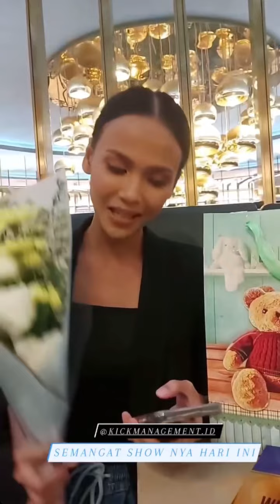RUNWAY pertama IKO setelah jadi WINNER INTM bareng EVANNY & FARADINA 🔥🔥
0:00 All Models Runway
1:14 IKO & EVANNY
1:57 IKO Backstage
2:37 IKO 2nd Runway
3:04 EVANNY 2nd Runway
3:21 FARADINA 2nd Runway
3:52 IKO BUSTOMI 3rd Runway
4:29 IKO & EVANNY 2nd Runway
4:59 IKO Backstage (foto)
5:04 IKO EVANNY FARADINA (foto)
5:13 IKO Say Thanks buat TeamIKO yg udh dateng